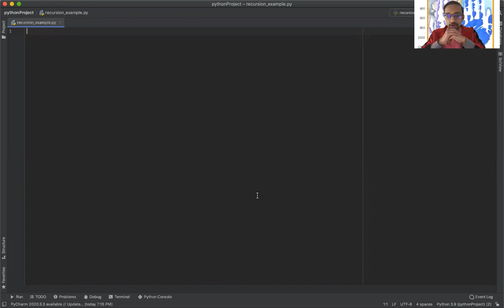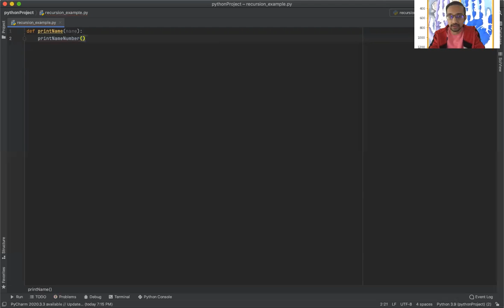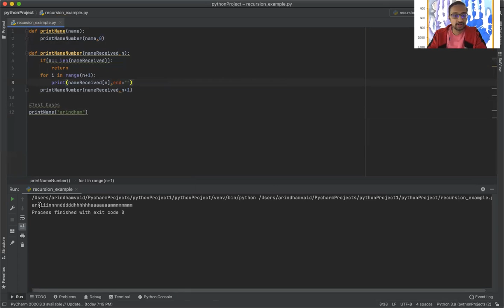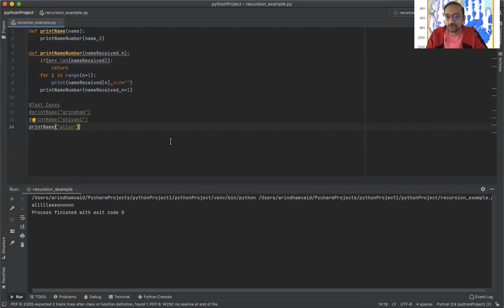Recursion in Python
Simple implementation of recursion, print out an each letter of a name index + 1 times.

Recursive Helper functions are covered as well.

3 Test Cases were used as input to recursive function.

Editor Used:
Pycharm